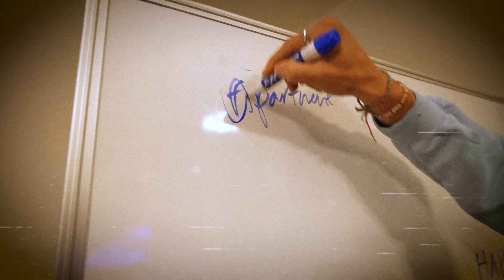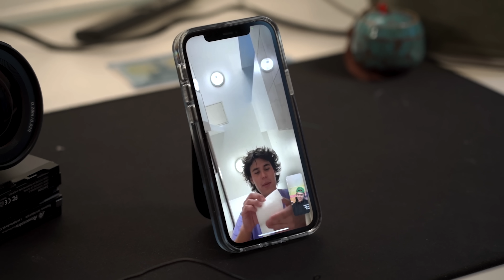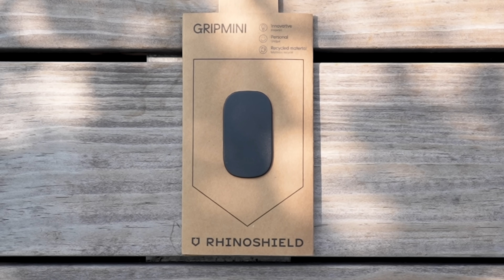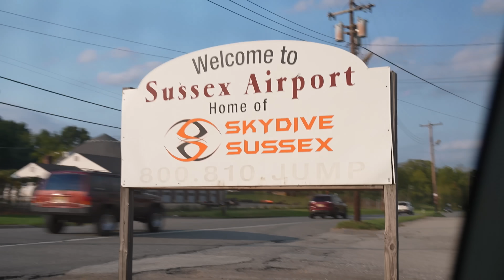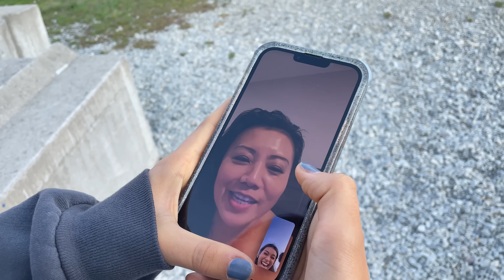Overcoming Our Biggest Fear...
Friends!

GEAR:
Sony a7siii (main camera)
16-35mm Lens (main lens)
Rode Wireless Go 2 (dual mics)
Sony Lav Mic (shot most previous vids w this)
Spy Glasses
What I use to edit
My Camera Bag
My Computer